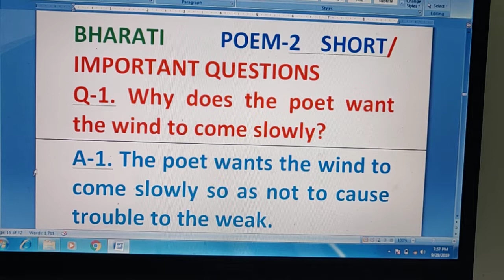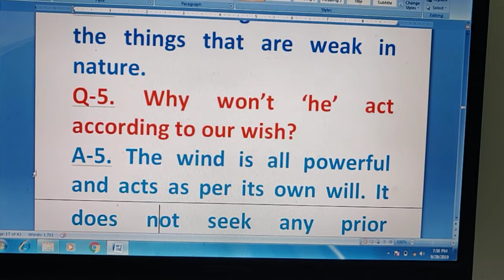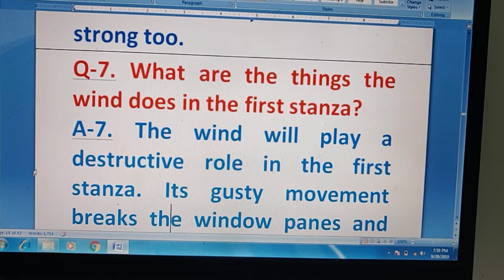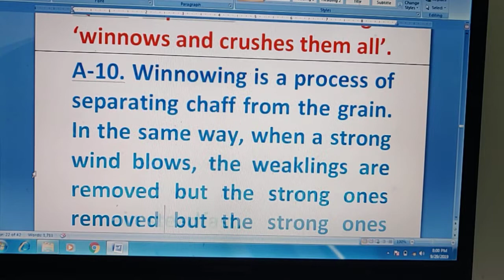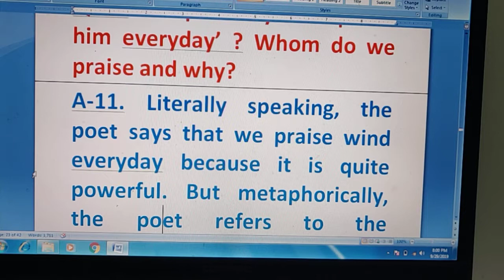Wind | IX| short important questions by Taran Sir classes